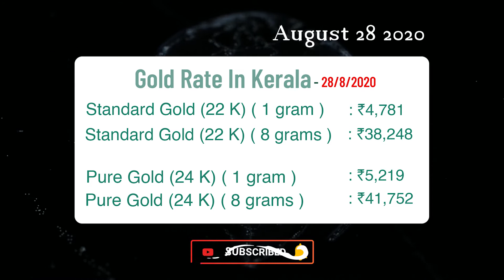August 28/ 2020, Petrol Diesel Price, Gold Rate | സ്വർണവില ഇന്നത്തെ | പെട്രോൾ- ഡീസൽ വില